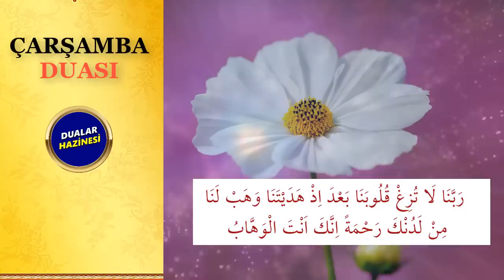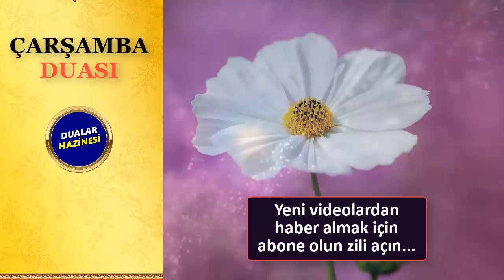ÇARŞAMBA GÜNÜ DUASI DİNLE En Etkili Dualar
ÇARŞAMBA GÜNÜ DUASINI DİNLEYELİM
Oynatma Listeleri
GÜNÜN DUASI DİNLE
FAZİLETLİ DUALAR
RUKYE AYETLERİ